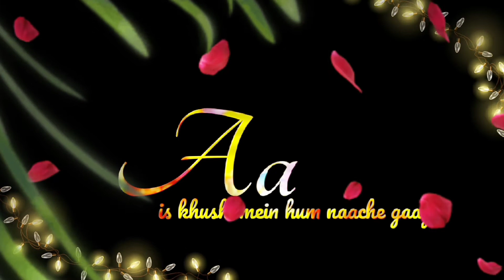logon ko kehne do 👥kehte hi rehne do status feeling Love Status